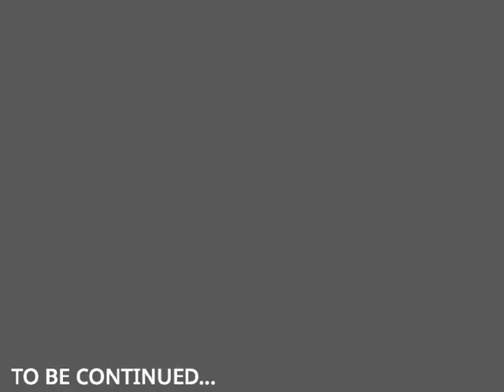Soft sign but only the hard sign bunch